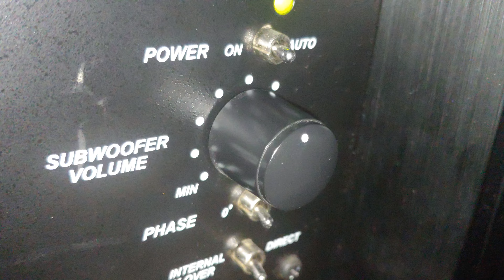vid for @toasted_bagel59 RIP HOUSE 😳